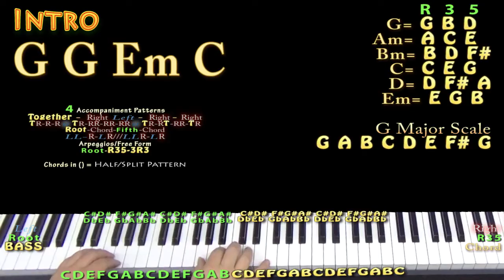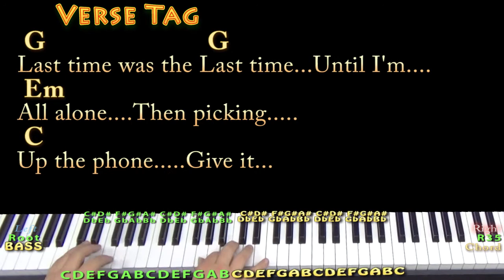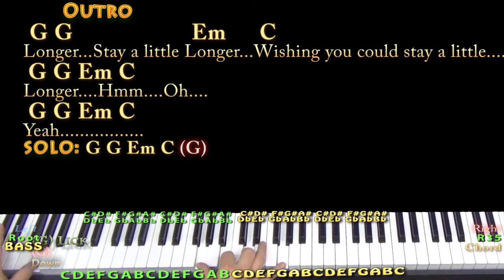Stay A Little Longer (Brothers Osborne) Piano Jamtrack in G with Chords/Lyrics